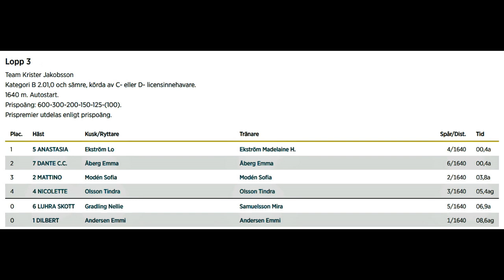Bs 240825 Lopp 3